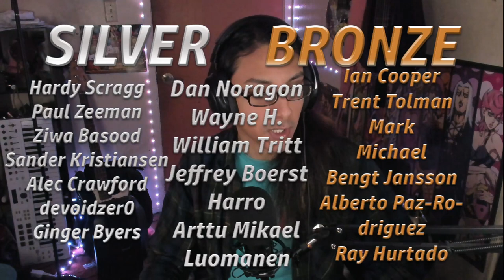WTFF ?? Frank Zappa RDNZL Reaction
BTC: 3GpZgFtNGuUp3QApjAh7fmFmkGAvmpj1kT

Movie & TV Reactions